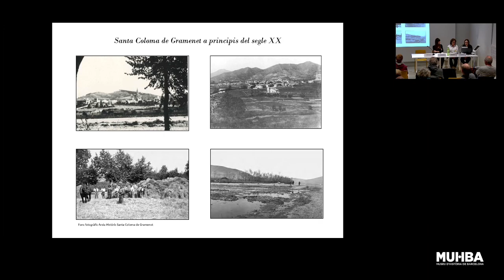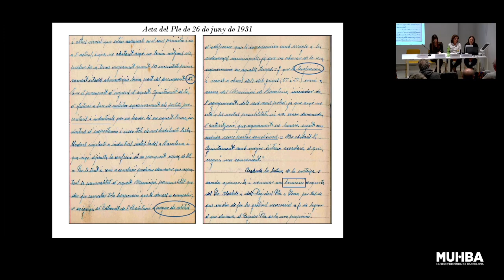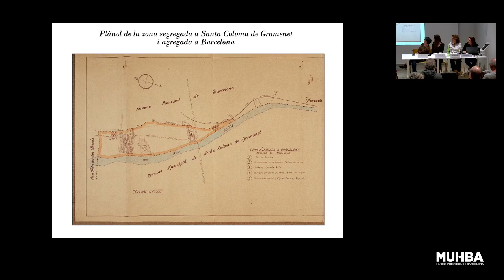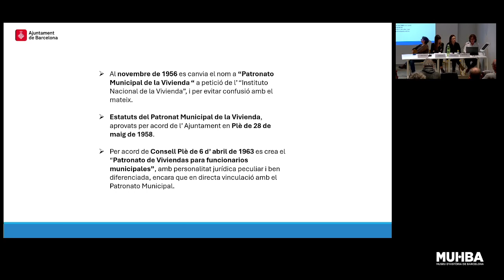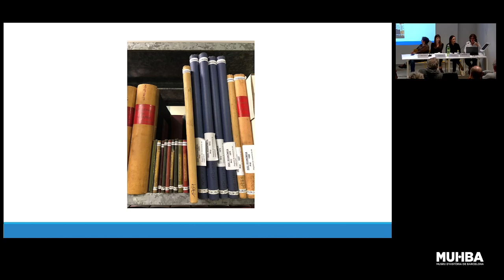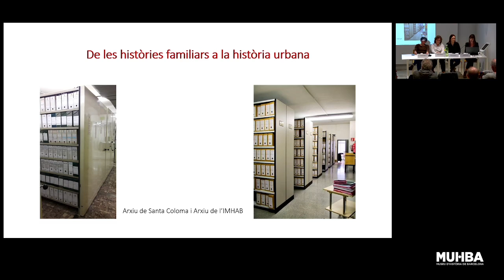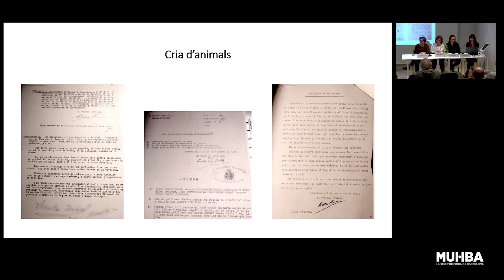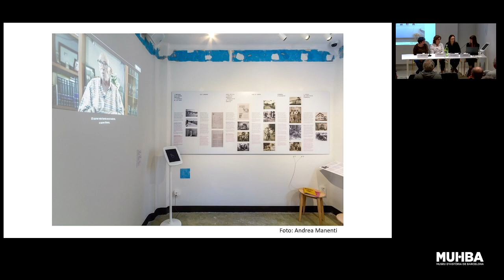La història social del Bon Pastor (Aina Mercader, Rosa M. Delgado Sanz-Milla i Maria Roncero)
Títol complet: La història social del Bon Pastor. Des dels arxius municipals de l’IMHAB i Santa Coloma

Dia: 29 d'abril de 2024

lloc: MUHBA Bon Pastor

En el marc dels Diàlegs del Bon Pastor

Els fons de l’arxiu de l’Institut Municipal de l’Habitatge i Rehabilitació de Barcelona (IMHAB) i de l’Arxiu municipal de Santa Coloma de Gramenet han estat fonamentals en el procés de museïtzació de les Cases Barates del Bon Pastor. El 2020, després de més de dos anys de treball decamp al barri, es va iniciar la consulta i explotació de prop de dos mil expedients de l’arxiu de l’IMHAB (antic Patronat Municipal de l’Habitatge), corresponents als 784 habitatges que formaven el Grup 2 del polígon de Cases Barates del Bon Pastor. A més, a l’Arxiu Municipal de Santa Coloma de Gramenet es va buidar el padró del 1930 vinculat a la barriada, aleshores anomenada Milans del Bosch, i es va consultar la documentació sobre l’agregació del marge dret del riu Besòs formalitzada el 1945.

Tot plegat, es tracta d’una documentació molt valuosa que ha permès teixir la Història Urbana del Bon Pastor a partir d’un conjunt d’històries familiars al llarg de prop d’un segle.

Una recerca que ha servit per ratificar, matisar o posar en dubte altres informacions obtingudes a partir del recull de fonts orals i fotogràfiques, realitzades al barri al llarg dels darrers anys, i que està relacionada amb alguns àmbits d’interès que es mostren al MUHBA Bon Pastor.